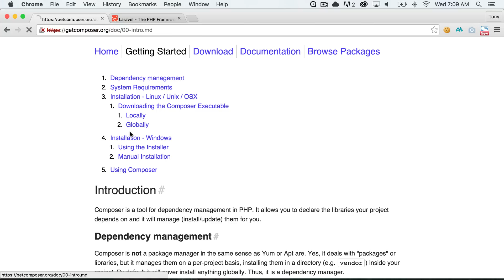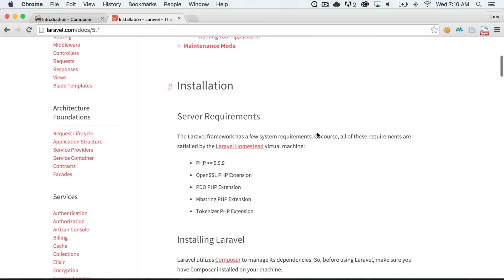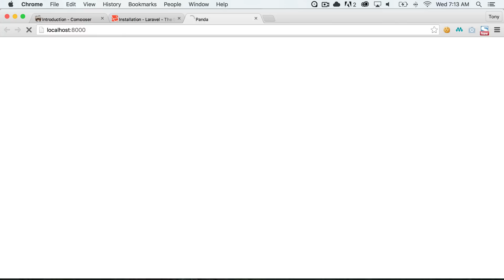01 - Composer & Laravel Installer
In this video we'll be teaching you about composer, how to install composer. We'll also teach you about the Laravel installer so that way you can get up and running with a new laravel app in a snap.

Here is the line of code you need to enter in your .bash_profile or your.zshrc to put the composer/bin directory in your PATH:

export PATH=~/.composer/vendor/bin:$PATH